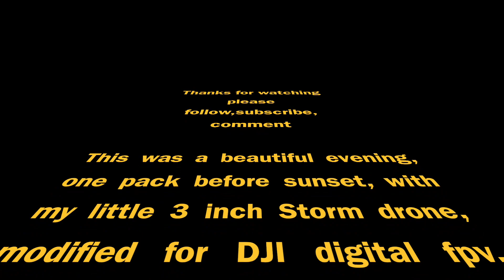Brighton park DJI digital fpv | air unit recording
One pack with my 3 inches Storm drone modified for DJI digital fpv. I clock 7 mins flying time on a 1300mAh!